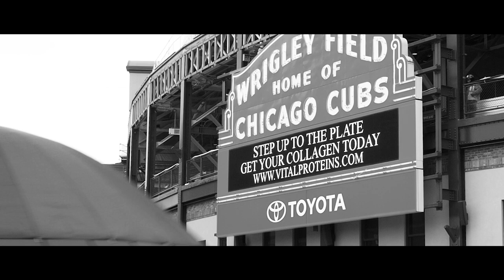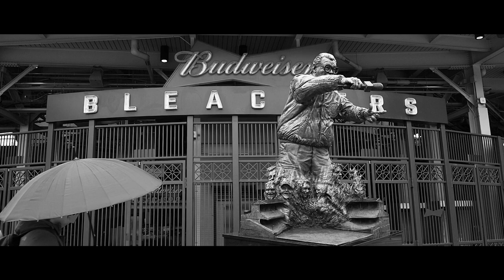Purple Umbrella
The Purple film trilogy began in the midst of a raining cold day in Chicago when I happened to notice an elderly woman crossing a busy intersection, holding onto a purple umbrella to protect her from the rain or perhaps the external uncertainties of existence. Likewise, this film series explores the hidden and perhaps protective meanings of seemingly everyday objects, such as umbrellas and our encounters with others.

ABOUT
Digital Tapestries creates digital media and curates visual-arts experiences to help people who are experiencing mental and emotional issues. We hope to create awareness for healing through art and encourage empathy for stronger human connections.

FEATURING:
Cast: Josh Romero, Alex Lavelle, Mort Yu
Montages by Mayuko Sato-B, Ivan Contreras
Production by Hart Ginsburg